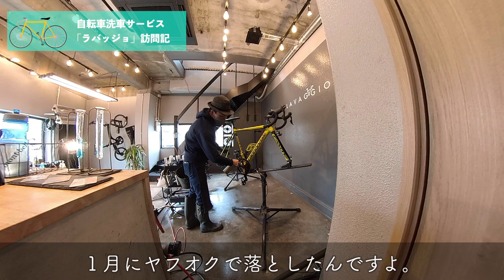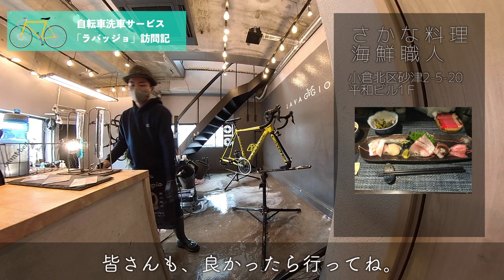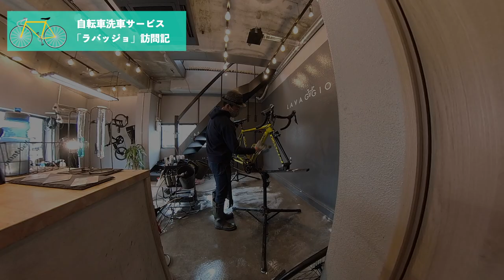自転車洗車専門店「ラバッジョ」（LAVAGGIO Bicycle Wash）訪問記。自転車も心もピカピカ！